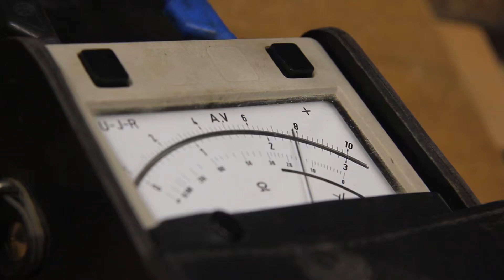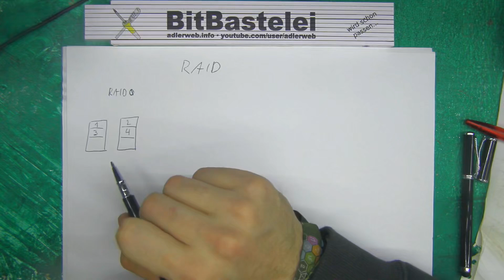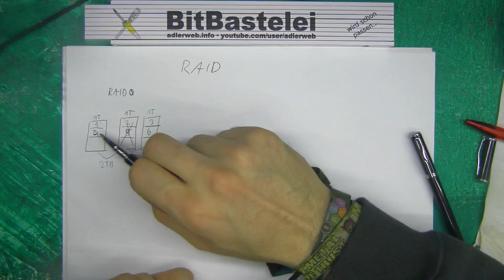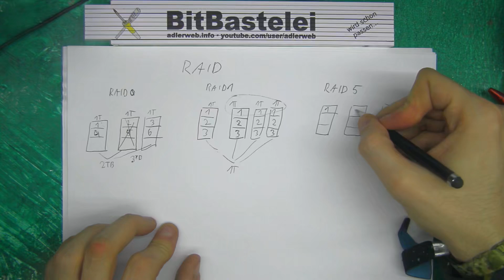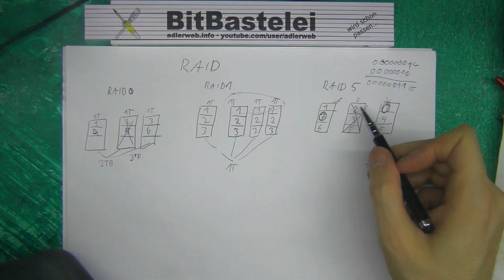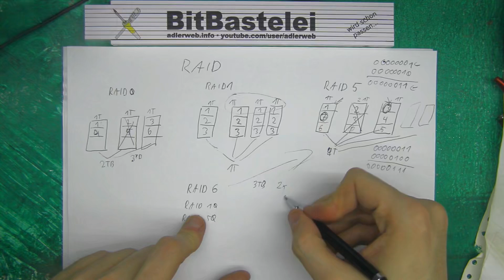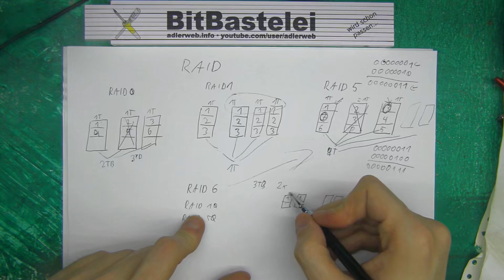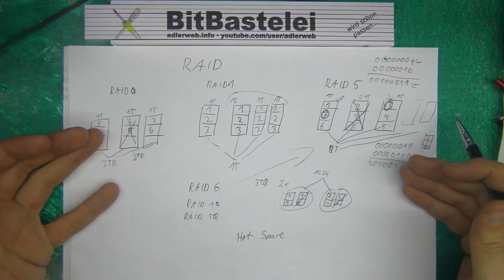BitBasics - RAID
RAID beschreibt verschiedene Methoden um mehrere Speicher wie Festplatten oder SSDs zusammenzufassen um Geschwindigkeit oder Verfügbarkeit zu verbessern. Schauen wir uns die Arten und Implementierungen an.